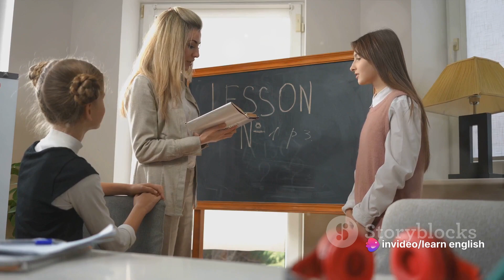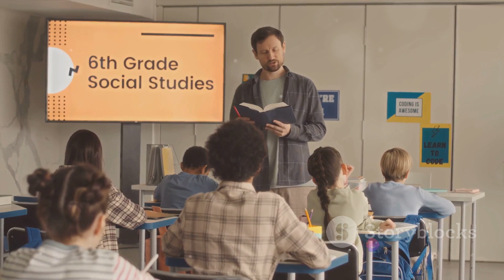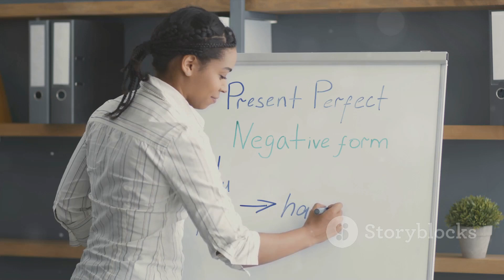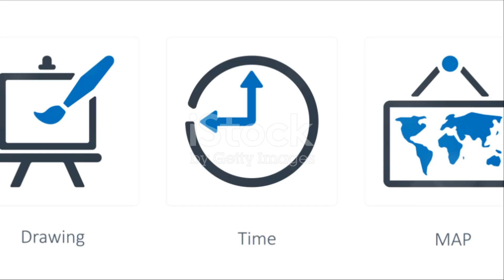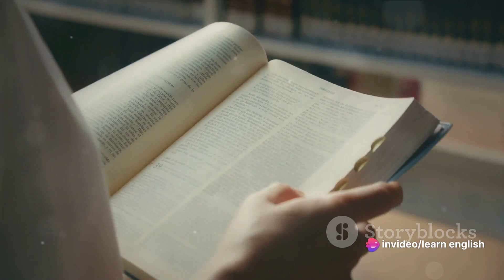How To Master 100 Common English Sentences In Daily Conversation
Master Daily English  100 Common Sentences

learn english,english connection
english,speak
english,daily use,sentences,
english sentences,